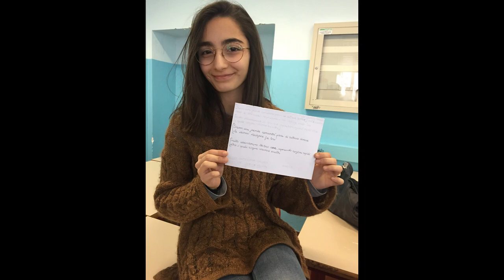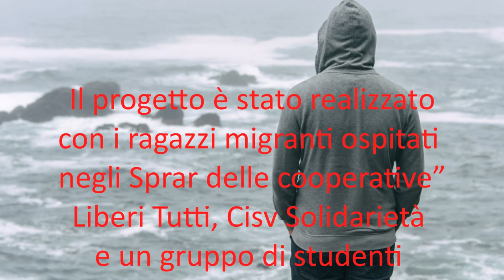Cultura dell'accoglienza e comunità inclusiva: l'esperienza di Torino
Andare in gita insieme, cucinare, incontrarsi per superare diffidenze e distanze culturali, anche attraverso 4 seminari. Sono queste le principali attività realizzate a Torino da Cittadinanzattiva durante un anno di attività, e presentate il 17 maggio 2019, con la collaborazione della cooperativa sociale Liberitutti, in particolare degli educatori dello SPRAR maschile e dell’associazione CISV per Migranti, e parte integrante del progetto “Cultura dell’accoglienza e comunità inclusiva”. Il progetto nazionale, realizzato in partenariato con AICS e FICTUS, si pone l’obiettivo di creare un percorso di conoscenza tra giovani che provengono da culture ed esperienze di vita diverse, che esiti nella formazione di buone pratiche di accoglienza e nella valorizzazione delle capacità di tutti i partecipanti.